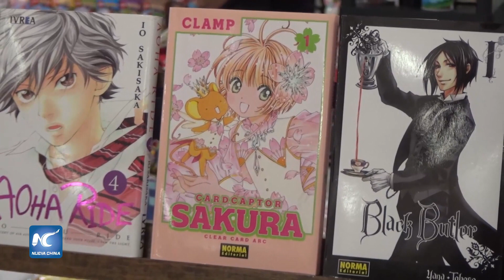Aficionados guatemaltecos del anime se deleitan con Anicorp EXPO 2019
‘Anicorp EXPO 2019’ es hasta ahora, la ‘EXPO Otaku’ más grande del año de aficionados para aficionados, como reza el slogan de Anicorp.